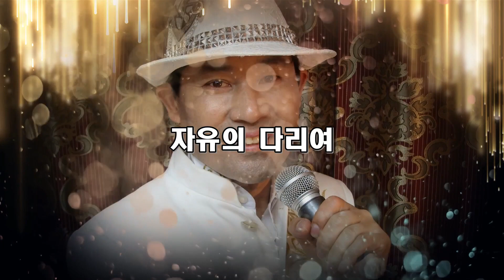D. M .Z - 문성아 .2020. 4.24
D.M.Z 문성아